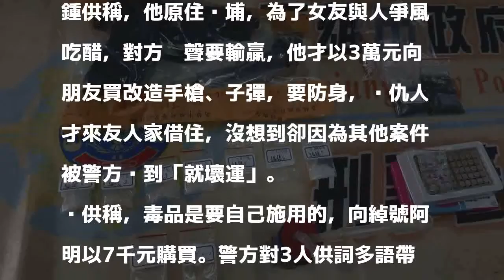情敵嗆拼輸贏 躲友人家卻遭警逮捕直呼「就壞運！」